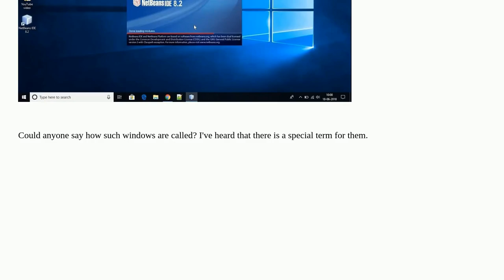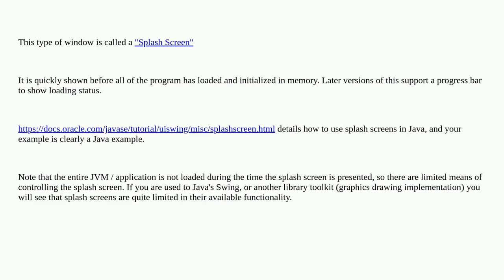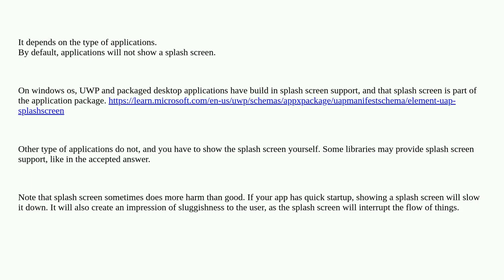Softwareengineering: How are windows at program startup called?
How are windows at program startup called?

A special thanks goes out to the community

  gui terminology